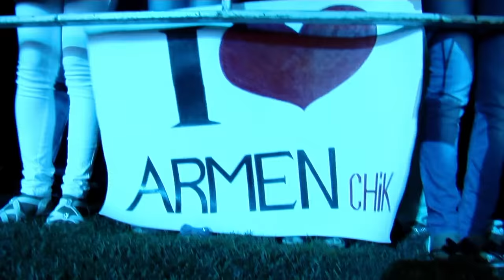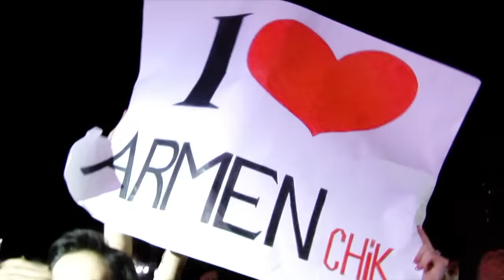Armenchik Live in concert Armenia Yerevan New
Live in concert in Armenia, Republican Stadium,Yerevan 2013
Director - Grigor Gasparyan
Edited- Suren Sahakyan
Mixed and Mastered - Artur-Bina
Lighting- Tigran Abrahamyan
Sound Engineer- Armen Mkhoyan and Karen Chilingaryan
Special Thanks
TASHIR GROUP - SAMVEL KARAPETYAN
POSITIVE PRODUCTION
ARMENIA FOOTBALL FEDERATION - RUBEN HAYRAPETYAN